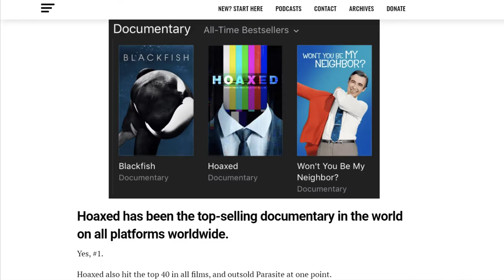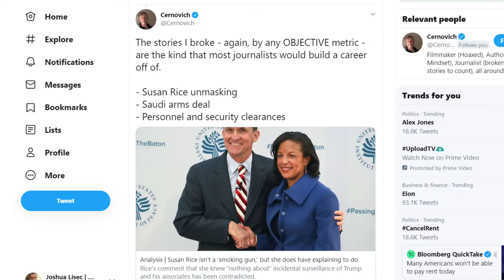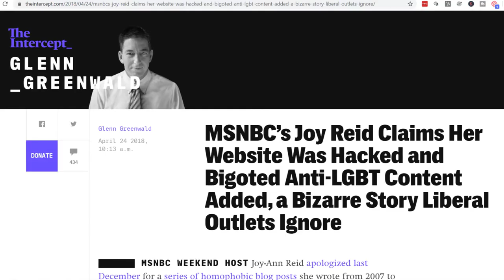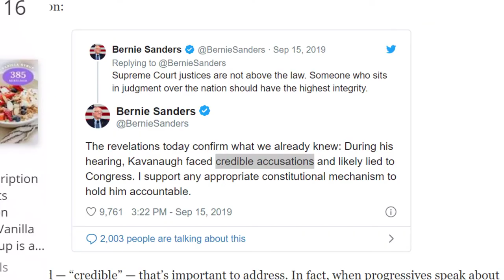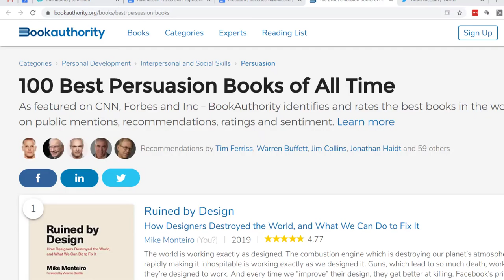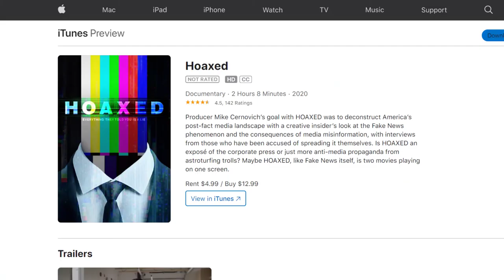Writing Tips from "Hoaxed" Movie ft Celebrity Ghostwriter and Persuasive Writing Coach Joshua Lisec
Learn powerful non-fiction writing techniques from journalist Mike Cernovich's new fake news expose "Hoaxed." His book and documentary review common media tricks that authors can reverse-engineer to write persuasive narratives.

As celebrity ghostwriter and persuasive writing coach Joshua Lisec explains, "Hoaxed" breaks down manipulative reporting tactics used to spread misinformation. But understanding these can help writers craft more compelling stories and arguments.

For example, Cernovich coins the term "Wikiality" for when media outlets selectively edit facts to fit their narrative rather than vice-versa. Writers should present information driving their point, not distort it.

Cernovich also skewers the frequent "Credibly Accused" framing used to paint subjects as guilty until proven innocent. Writers should be wary of leading readers to conclusions prematurely before presenting cases fairly.

Additionally, Cernovich punctures the "I was hacked!" defense used by caught propagandists to evade responsibility. Writers building authority should admit mistakes transparently rather than scapegoating.

By studying Cernovich's analysis of fake news, writers gain insight into persuading readers legitimately. Apply his lessons in reverse to keep your own work honest, thoughtful and impactful.

So don't just read "Hoaxed" as an exposé. Digest it as a masterclass in writing ethics and psychology from an expert investigator. Let Cernovich's sharp eye instruct your pen.

Get actionable non-fiction writing tips from Mike Cernovich's vital new book "Hoaxed," reviewed by celebrity ghostwriter and persuasive writing coach Joshua Lisec. Master persuasive writing through understanding disinformation.

**Unveiling the Power of "Hoaxed"**: When Amazon Prime Video banned the documentary Hoaxed, the world witnessed a phenomenon. This film by journalist Mike Cernovich, focusing on the issue of fake news, skyrocketed to become the top-selling documentary across all platforms. In this video, we delve into three eye-opening strategies the corporate press employs to manufacture fake news, as explored in the movie and its companion book "Hoaxed."

**Mastering the Art of Non-Fiction Writing**: "Hoaxed" serves as a valuable source for those who wish to learn how to write a non-fiction book better. Whether you're a beginner or an experienced writer, this video provides insights into crafting an impactful book. Learn the secrets of non-fiction writing techniques, how to write about yourself effectively, and how to create a compelling book outline.

**Engage and Share Your Thoughts**: How can your newfound understanding of these three forms of fake news be applied to your non-fiction writing journey? Share your insights in the comments section below. Celebrity ghostwriter Joshua Lisec encourages you to embrace these writing tips and techniques, all while promoting integrity and impactful storytelling.

**Don't Miss Out on "Hoaxed"**: To fully immerse yourself in the lessons from "Hoaxed" and the world of non-fiction writing, we recommend securing your copy of Mike Cernovich's book, "Hoaxed," available on Amazon.com. Additionally, stream the thought-provoking movie on iTunes or Vimeo.

**Embark on Your Writing Journey**: Ready to take the next step in your authorship journey and elevate your non-fiction writing skills? Discover how to craft compelling stories, share impactful ideas, and influence your readers with the guidance of a skilled writing coach. We invite you to delve into the world of persuasive writing and non-fiction mastery.

**Start Your Non-Fiction Adventure**: Learn to write a non-fiction book that captivates and inspires readers. Discover the techniques and strategies used by the best non-fiction authors in the industry. Begin your journey to persuasive writing excellence.

**Discover the Power of "Hoaxed"**: "Hoaxed" offers valuable insights into the world of fake news, media tactics, and the impact they have on our society. Learn how to navigate this terrain as an aspiring author with celebrity ghostwriter and persuasive writing coach Joshua Lisec and master the art of non-fiction writing.

**Explore the Power of Non-Fiction Writing**: Dive into the world of non-fiction writing and discover the tools and techniques that will elevate your storytelling skills. Watch celebrity ghostwriter and persuasive writing coach Joshua Lisec now to enhance your journey into the world of persuasive writing.

Hoaxed Book on Amazon